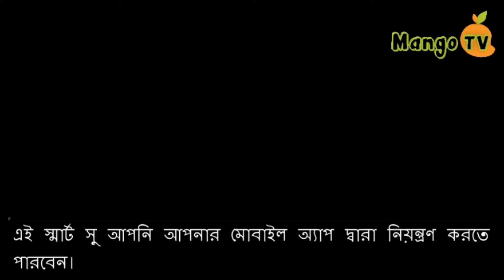এবার স্মার্ট জুতা! পায়ের আকার বুঝে সাইজ পরিবর্তন হবে